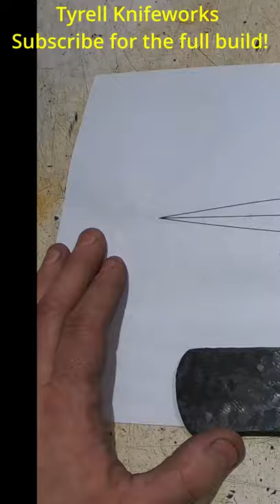Forging a Quillion Dagger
In this I'll be giving you a taste of forging a quillion dagger!

Tyrell Knifeworks Etsy Store